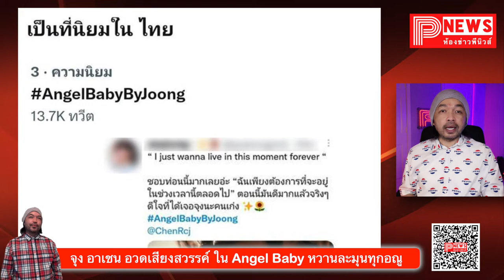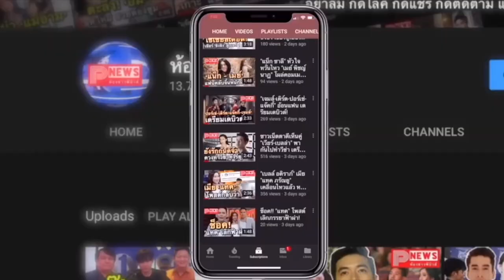ห้องข่าวพีนิวส์ | "จุง อาเชน" ทำตุยทั้งด้อม! อวดเสียงสวรรค์ ใน Angel Baby หวานละมุนทุกอณู